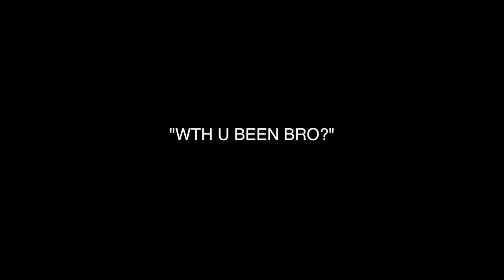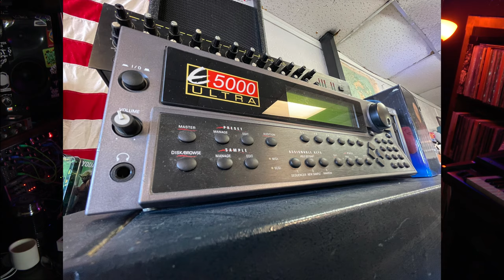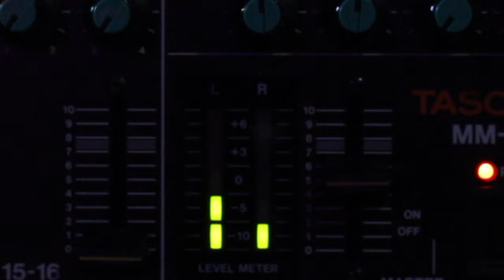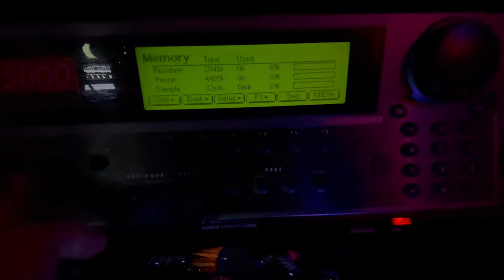New - Old music sampler and synthesizer finds (where has Chameleon Sessions been?)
Allow myself to explain myself.  I needed time to refresh after a year and a half of hell, but I'm back.  More to come.  BIG love.
New (old) Gear!
Tascam mm-100
EMU Proteus 1
EMU Proteus 2
EMU E5000 Ultra
Roland S-50
Korg M1R
Korg M3R
Korg 03R/W
Alesis Quadra Verb
Kawai MAV-8
Neutrik Patchbay (now I have two = 96 patch points)
Seth Thomas Metronome